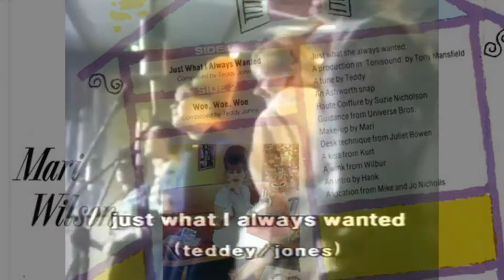Mari Wilson : "Just What I Always Wanted" (1982) • Official/Unofficial Music Video • HQ Audio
• Optional Subtitles for Lyrics • Standard Volume Level • Lyrics Transcript Provided Below •

That was the best-quality upload of this music video that I could find. Like all the other uploads of it, it is a clip from a French TV show and does not include the part of the music video that accompanies the intro of the track. I have replaced the audio track with a high-quality, full-length one of the single, and this involved slowing down the footage slightly, as it was running a bit fast compared to the HQ audio track I am using. To accompany the intro, I have put up pictures of the single. This is why I am labelling it as "official/unofficial". The source video seemed very slightly out of sync, with the picture running slightly late compared to the sound, so I have fixed that. I have also cropped the edges of the picture, just enough to clean them up. I have also upscaled the resolution from 720p to 1080p, as this increases the bitrate and improves picture quality in all the different resolution settings the viewer can select, but please be aware that playing it at the 1080p setting is not going to make it look as good as a true 1080p video. I have also added optional subtitles for the lyrics.

This song was written by Teddy Johns, and this track was produced by Tony Mansfield. At a point near the beginning of this music video (when the vocals come in at 0:30), the words on the screen say "just what i always wanted (teddey/jones)", but the writer should be credited as "(johns)" or "(teddy johns)".

According to Wikipedia, this single reached No. 8 in her native U.K. and No. 76 in Australia. No other territories are mentioned.

This music video is also notable for featuring a young Julia Fordham on backing vocals. She is the one standing next to Mari.

A notable thing about this song is that it is titled after a phrase which is only sung once in the song, and is not titled after a very similar phrase which gets sung thirteen times in the song: "just what I've always wanted".

I also have another video featuring this same song, which uses footage of a mimed Top of the Pops performance redubbed with this same high-quality audio track. Here is the link:

I currently have one other video featuring a track produced by Tony Mansfield, and it's this:

An official presentation of the lyrics to this song is to be found printed on the back cover of the Japan release of the single, a picture of which can be seen here:
in the CD booklet of the Days Are Gone album, and a nice large picture of the relevant page can be seen
As is often the case with official lyrics presentations, that presentation is not very accurate. Presented as a pinned comment below and as optional subtitles in the video is my own transcript of the lyrics, for which I have used that official presentation and the transcripts found on lyrics websites as a guide.

Lyrics:

"Just What I Always Wanted"

      - Mari Wilson

              (Words and Music by Teddy Johns)

Let's go

Said he was giving me a taffeta dress
That's just what I've always wanted
And then he said he'd give me more or less
Of just what I've always wanted

But you don't give me anything
And I don't ask you
Just yourself is good enough
Just what I've always wanted
Oh, just what I've always wanted

He said he'd make of me a millionaire
That's what I've always longed for
Not one Picasso, he'll give me a pair
Just what I've always dreamed of

I've got a mink from Paris, a ring from Rome
A whole new wardrobe in my home
A tune from Teddy, an Ashworth snap
These are the landmarks on my map

I've got just what I always wanted
She's got just what she always wanted

[Break]